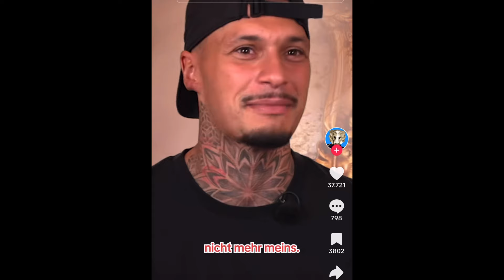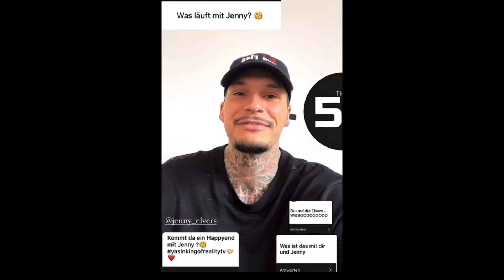Klartext von Yasin: Die Wahrheit über Jenny Elvers-Beziehung!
In diesem Video geht es um das neueste Update zu Yasin Mohamed und Jenny Elvers. Nachdem sie sich im Reality-TV-Show "The 50" geküsst haben, gibt Yasin endlich seine Seite der Geschichte preis. Bereits im Vorfeld gab es Spekulationen über ihre Beziehung, aber jetzt klärt Yasin die Situation auf Instagram auf. Er erklärt, dass sie beide Single waren und sich einfach gut verstanden haben. Es gab zwar einige Küsse, aber sie sind nicht offiziell ein Paar.
Was denkst du über diese Enthüllung von Yasin?